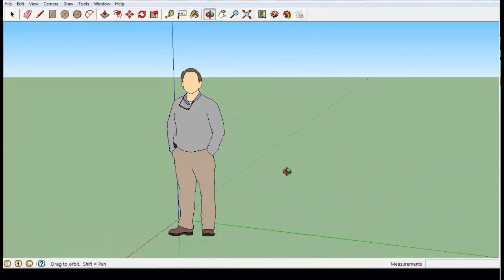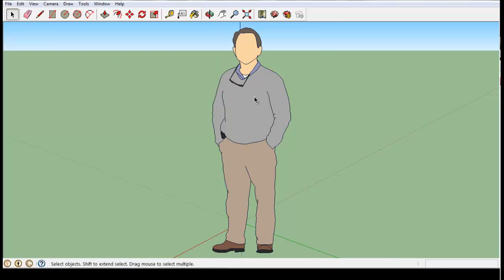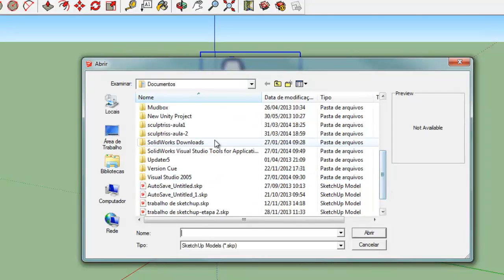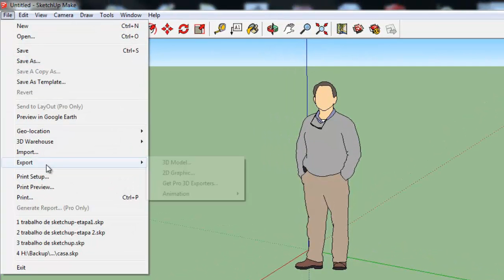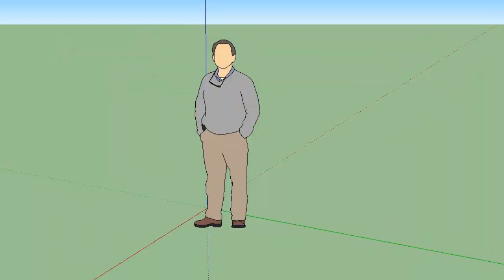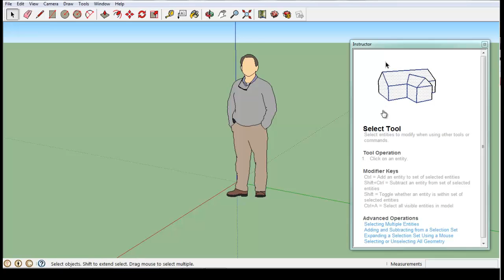Introdução ao Sketchup Make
Nesta vídeo aula você conhecerá as características básicas do Sketchup Make

Vídeo aula com Diego Penaforte